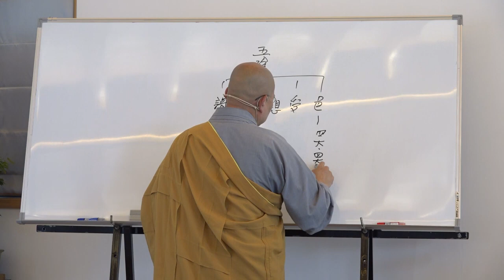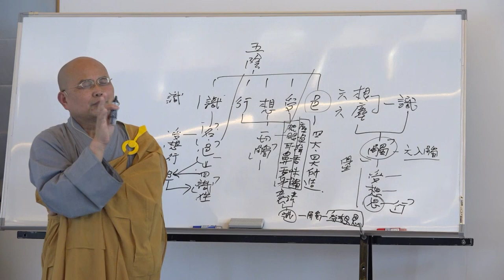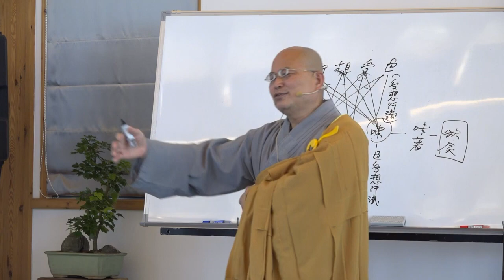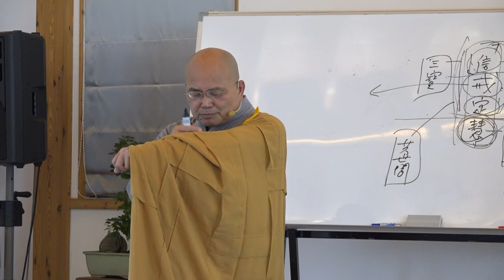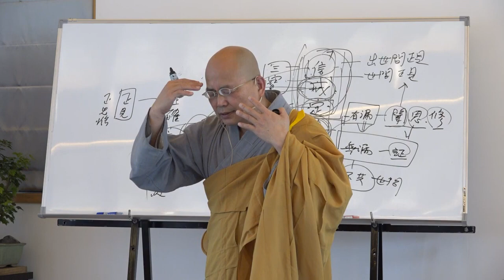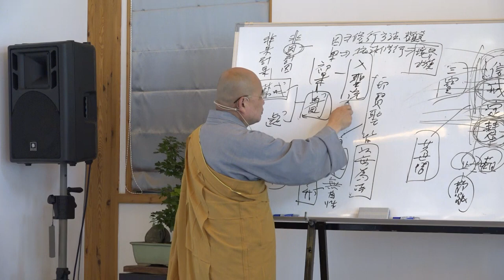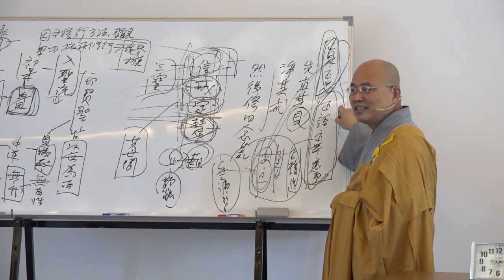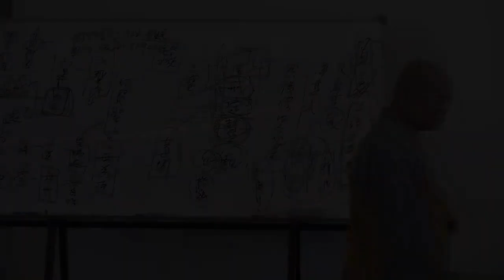雜阿含經論會編第141講~2023年4月25日